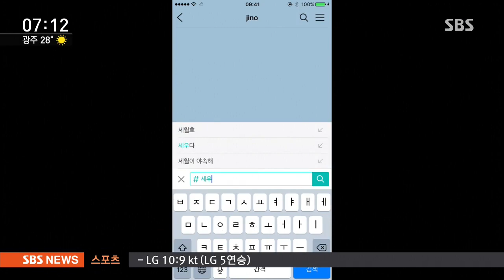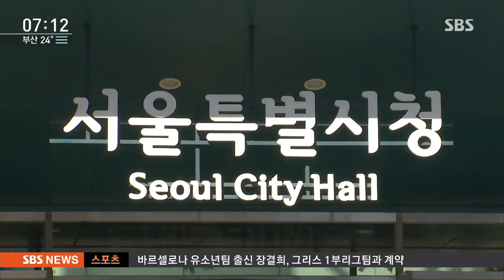'朴 정부' 문건 504건 또 발견…"보수 단체 지원 문건" / SBS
청와대에서는 하루가 멀다 하고 박근혜 정부 때 서류들이 계속 발견되고 있습니다. 이번에는 보수 논객을 키우고 보수 단체엔 돈을 지원해야 한다는 식의 문건 5백 건이 추가로 공개됐습니다.

정유미 기자입니다.